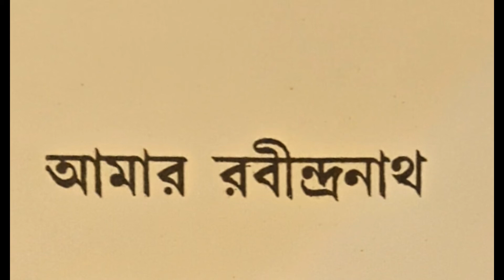আমার রবীন্দ্রনাথ রচনা ও আবৃত্তি - সৌমেন কুমার বেরা # রবীন্দ্র স্মরণ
শিক্ষা সহায়ক